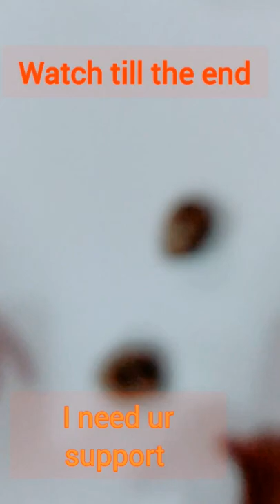ladybug art walnut craft acyrlicpainting acryliccolour #😍 newideas foryou artist work art